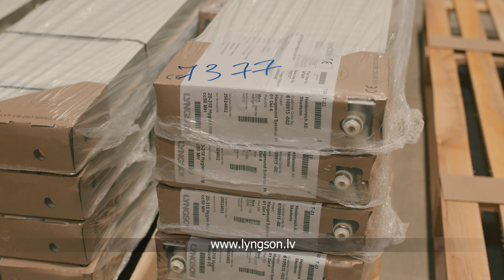SIA Lyngson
Ūdens apkures radiatoru ražotne Olaines novadā.